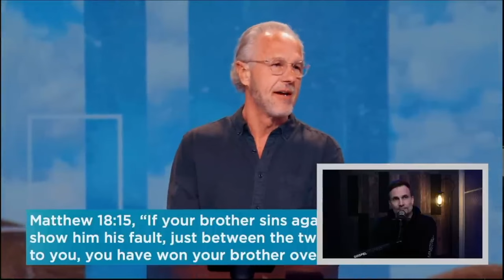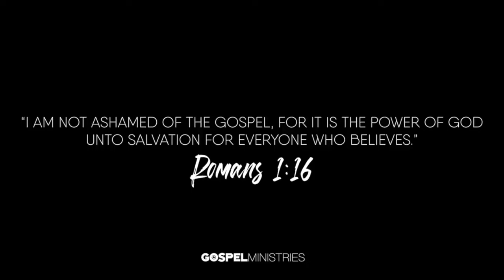Driscoll/Lindell 😡 REMATCH?! How SHOULD 🤔 This Have Gone Down??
How should a pastor RESPOND to disrespect?? We've all see the Driscoll/Lindell videos AND the response AND the apology (DRAMA, DRAMA, DRAMA) but what is everyone MISSING in all of this?? 🤔 How on earth does one man throw a PASTOR and close FRIEND off stage and WHY was this so unbelievable??